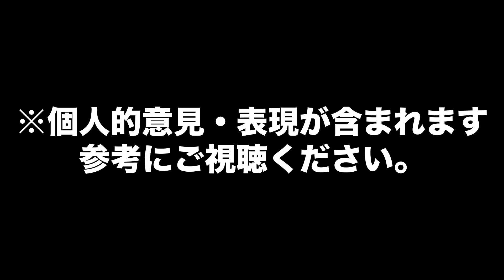【NECの完全フレックスがヤバすぎ！！】朝3時から働く人が！？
〇〇企業の面接練習をしたい。
〇〇企業の企業研究・分析をしたい
自己分析から見直したい
100社インタビューしてきた僕らが解決します！
※サブスクサービスになります。詳細はLINEから✉️

定期的にライブ配信してます😌